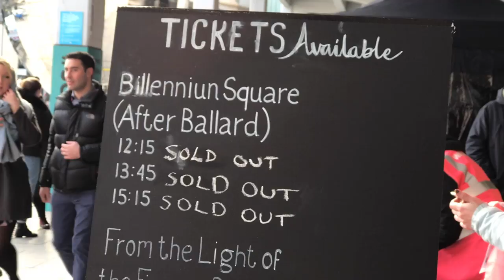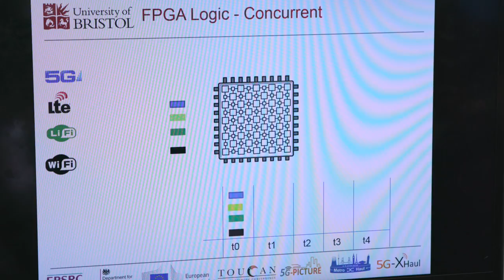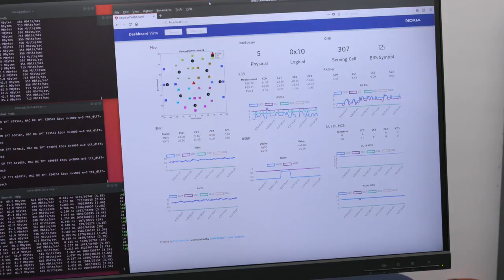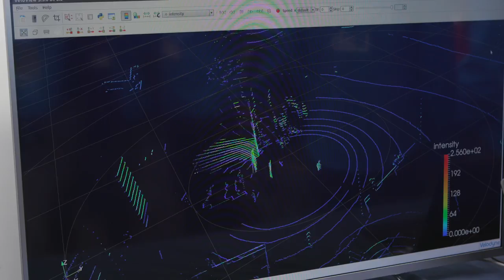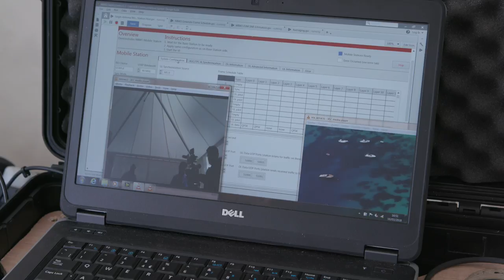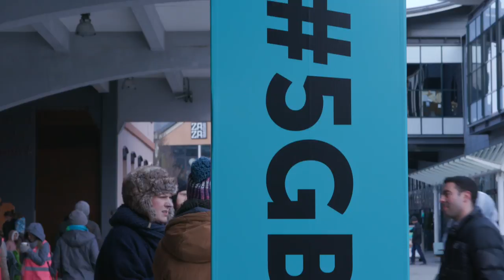University of Bristol previews 5G for the UK public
How do you convince a sceptical public that 5G is more than just an over-hyped speed-bump for their smartphones? The answer may well be to invite them to see and judge for themselves. The University of Bristol, as part of the 5GUK Testbeds and Trials Programme, adopted such an approach with its recent Layered Realities Weekend. Its world-class Smart Internet Lab team took over the central Millennium Square in the city and created a multi-technology radio access network complete with mmWave and fibre backhaul and using spectrum test licenses from BT.
However, rather than merely focusing on PoCs and computer screens, the University took a rather novel approach. It worked with the city’s Watershed arts group to create a number of “artistic representations” of 5G and its capabilities. These include a VR group dance, an AR-based walking tour, and an interactive light display using a water fountain and real-time avatar projections.
For a more in-depth look at the event, please view TelecomTV's latest edition of our online magazine, Perspectives.

Featuring:
Professor Dimitra Simeonidou, Director, Smart Internet Lab, University of Bristol

Filmed at: Bristol, UK, March 2018